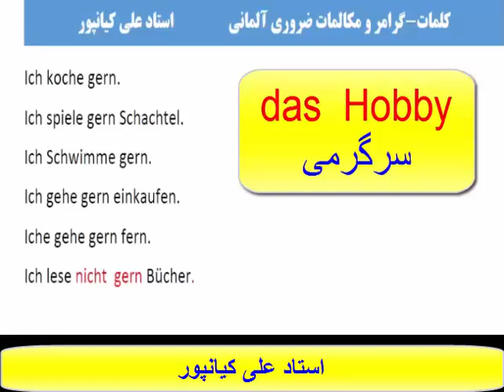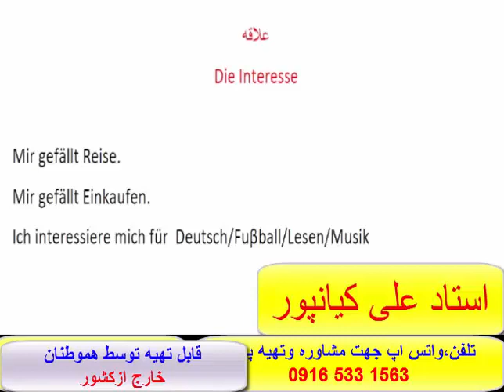آموزش گرامر آلمانی ،لغات آلمانی ومکالمه آلمانی با استاد علی کيانپور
تلفن  ،واتس اپ جهت مشاوره وتهیه پکیج کامل زبان آلمانی